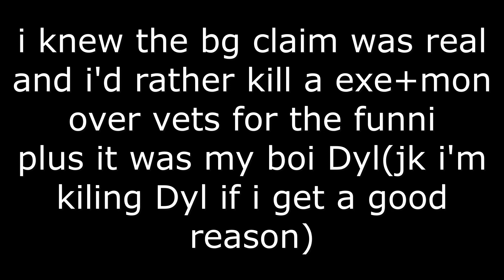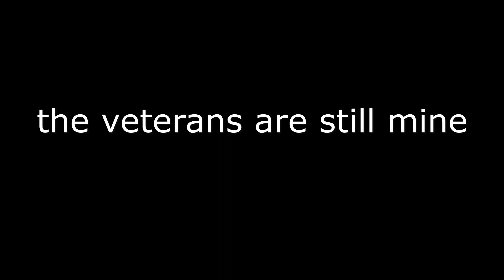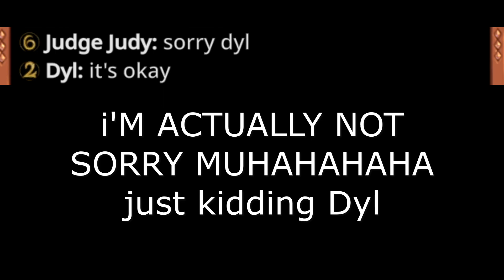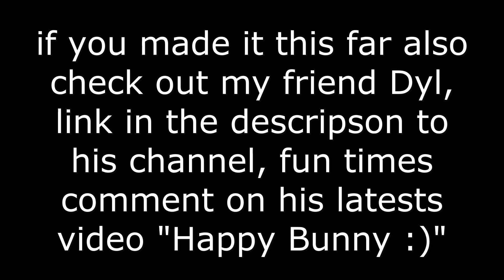GLAD I WASN'T A TOWNIE FOR THIS GAME Town of Salem 2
(that was not a request)

more town of Salem content will be on it's way

Town of Salem 2 is here! find it on steam or on the blankmedia website